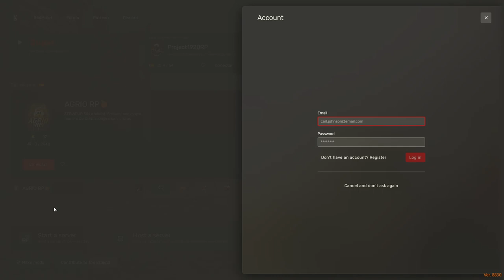Domando caballos en el Salvaje Oeste: Henry y Via en Project 1920 - RedM Roleplay RDR2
Únete a Henry y Via en Project 1920, un emocionante servidor de roleplay en RedM basado en Red Dead Redemption II. En este episodio, nuestros protagonistas se adentran en el Salvaje Oeste para domar caballos salvajes. Acompáñanos en esta aventura llena de acción y descubre los desafíos y recompensas que les esperan. ¡No te lo pierdas!